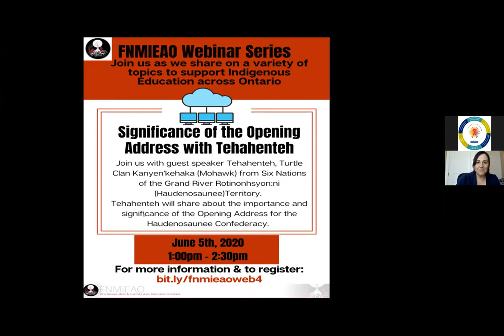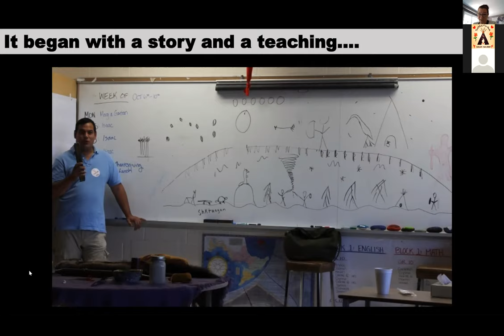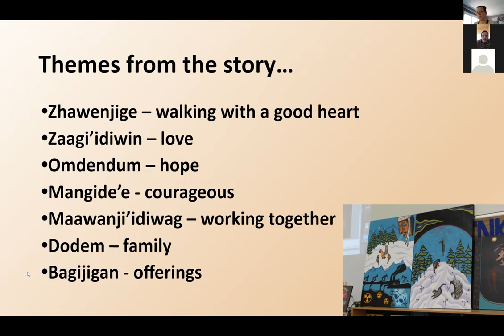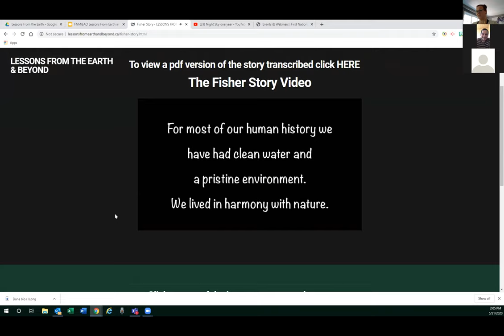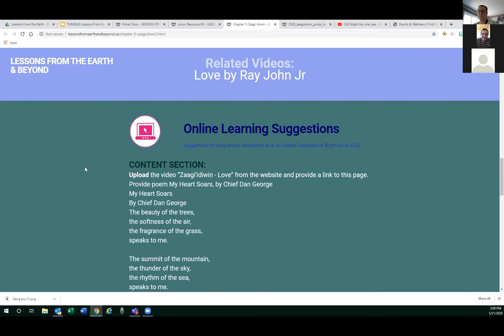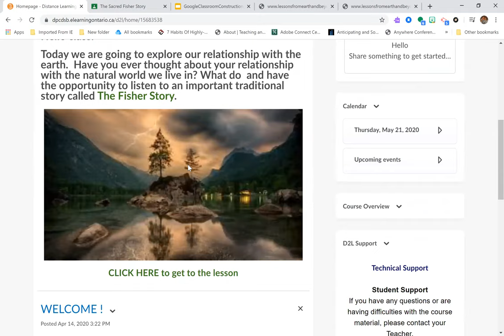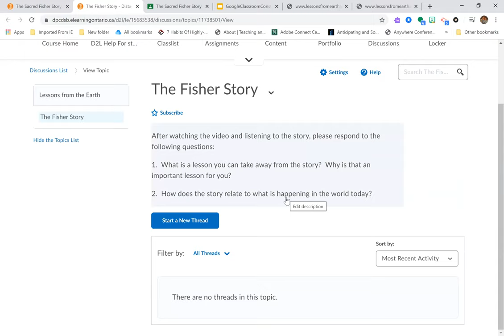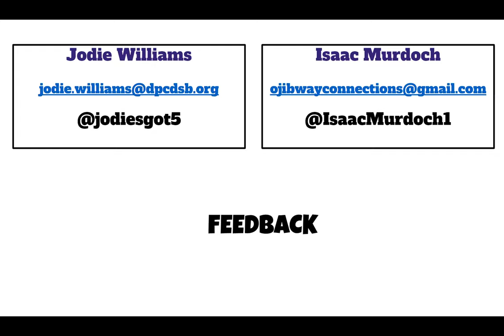Lessons From the Earth Resource Webinar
Join us with Isaac Murdoch (Anishinaabe from Serpent River First Nation) and Jodie Williams (Co-chair FNMIEAO) as we share this comprehensive online resource Lessons From the Earth. Produced in collaboration with many Traditional Teachers and Elders, this resource will give students a glimpse into the old stories of the Indigenous Peoples from this land in order to further understand the connection to the great spirit, our Mother Earth. This cross-curricular resource is a provocation for student inquiry into topics such as the environment, First Peoples of Canada, Science, Social Studies, and more. Geared towards primary, junior and intermediate divisions.  We will also showcase how this resource can be incorporated into an online classrom such as google classroom and britespace (D2L).